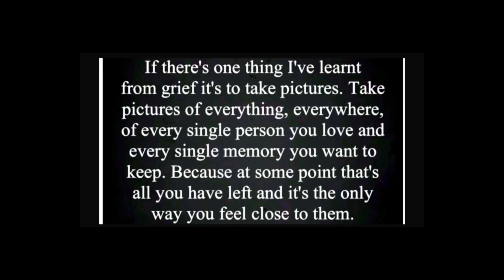A drive with us production 27/05/23 Cargate Picnic area - Somerton rural Somerset England UK GoPro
Musician: @iksonmusic

Musician: @iksonmusic

Musician: DIAB